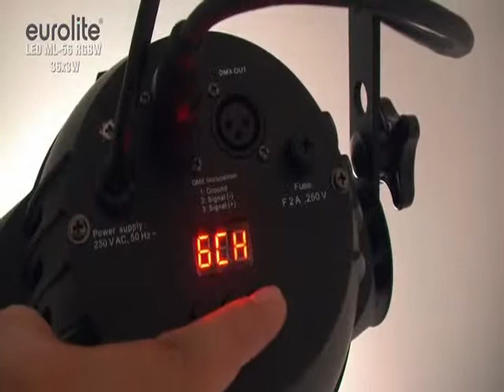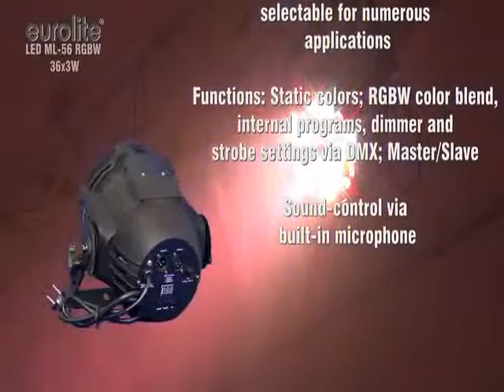Eurolite LED ML-56 RGBW 36x3W black, Proff LED parkanne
Eurolite LED ML-56 RGBW 36x3W black
Handsome professional DMX LED Spot

Operable in Stand-Alone Mode or DMX interface
DMX-512 control possible via any commercial DMX-controller (occupies 6 channels)
4 or 6 DMX channels selectable for numerous applications
Adjustable microphone sensitivity via LED display
Comfortable addressing and setting via control panel with LED display and three operating buttons
Functions: Static colors; RGBW color blend, internal programs, dimmer and strobe settings via DMX; Master/Slave
Equipped with 36 x 3 W LEDs in the colors red, green, blue and white
Ready for connection via power cord with safety plug

Power supply: 230 V AC, 50 Hz ~
Power consumption: 150 W
DMX control channels: max. 6
DMX512 connection: 3-pin XLR
Sound-control: via built-in microphone
LED type: 3 W
Number of LEDs: 36 (9 x red, 9 x green, 9 x blue, 9 x white)
Beam angle: 30°
Dimensions (LxWxH): 240 x 300 x 310 mm
Weight: 5 kg